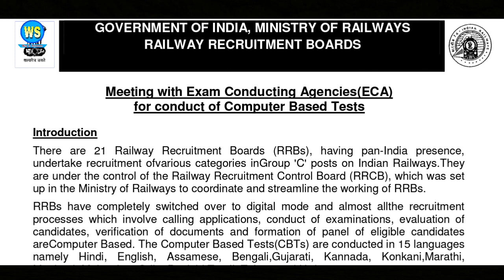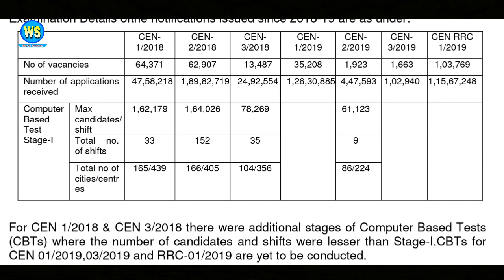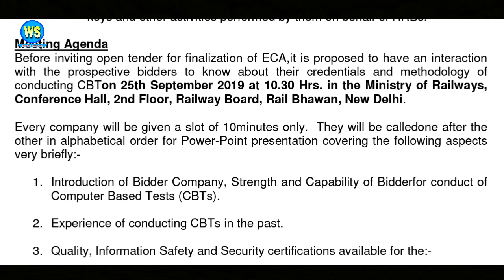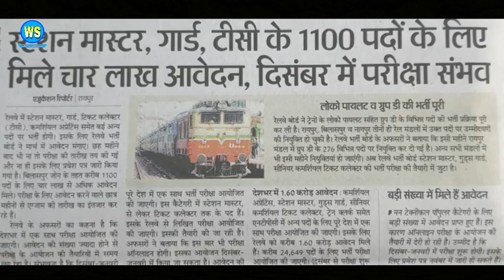RRB NTPC & Group D Exam 2019 | Computer Based Test | ECA Official Notification.....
RRB NTPC & RRC Group D Exam 2019.
Exam conducting Agencies Finalization Procedure.

Best Books for All Compitative Exams

Reasong book in Hindi version